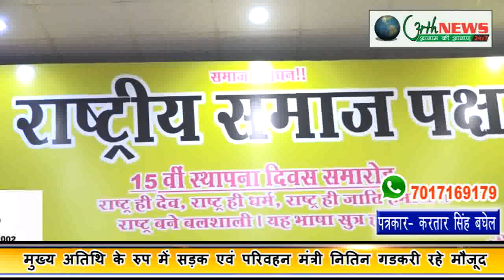Rashtriy Samaj Party राष्ट्रीय_समाज_पार्टी_ने_दिल्ली_की_धरती_पर_भरी_हुंकार_30/8/18,करतार सिंह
और इस पार्टी के नेतृत्व करता मारकंडे स्वरूप महादेव जानकर आम जनमानस में तेजी से लोकप्रिय नेता के रूप में उभरकर सामने आ रहे हैं l
आपको बता दें कि महाराष्ट्र में राष्ट्रीय समाज पार्टी काफी प्रभावशाली पार्टी के रूप में तेजी से उभर कर सामने आई है इस पार्टी ने विरोधियों के पसीने तक छुड़ा दिए हैं वर्तमान में राष्ट्रीय समाज पार्टी भाजपा के अलायंस मैं है l
और इस पार्टी के नेतृत्व करता मारकंडे स्वरूप महादेव जानकर राष्ट्रीय समाज पार्टी से एमएलसी के बाद कैबिनेट में पहुंचे हैं l